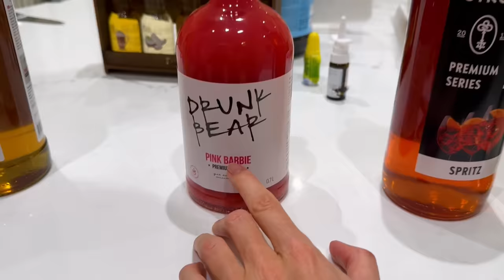ЭКСКЛЮЗИВ! Шок-новость – Джиган, Самойлова и Sam Kids уезжают!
👋Всем привет!
Добро пожаловать на канал SamKids

📣Эксклюзив! Шок-новость!

Вы первыми узнаете о том, что мы уезжаем. Это неожиданное решение нас одновременно радует и пугает. Совсем скоро вы узнаете, как, куда и почему мы переехали.

Будут влоги со сборами вещей и процессом переезда🤪А пока вас ждёт 🎬киновлог: Джиган, Оксана Самойлова и Sam Kids целый день снимаются в кино и на ТВ – не переключайтесь.

СТРУКТУРА:
00:00 — Что нас ждёт…
00:23 — Майя ревнует!
01:26 — Рабочая встреча
01:43 — День десертов
02:48 — Вернулись домой
03:21 — Мама без волос!
04:34 — Коктейльная вечеринка 🍹
06:36 — Ужин
07:00 — Пранк от мамы!
08:16 — Камень, ножницы, бумага с Джиганом
09:33 — Бьюти-рутина
13:45 — Лея и деньги
15:40 — Съёмка для МУЗ-ТВ
16:03 — Лея и деньги № 2
17:30 — Лея и деньги № 3
18:22 — Джиган согласился на ЭТО!
20:34 — Кинокарьера Давида и Майи
21:52 — Давид ничего не хочет…
22:30 — Когда вся семья болеет 🤢
24:49 — Забираем Майю из школы
26:51 — Кружок «Очумелые ручки»
28:33 — Будем готовить!
29:23 — Кулинарный припадок
30:30 — День подошёл к концу 🌙